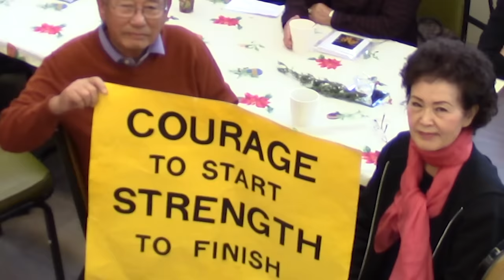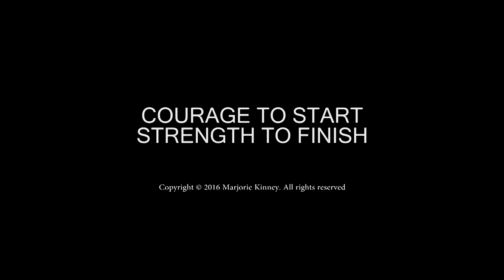Courage to Start Strength to Finish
Inspirational art video by Marjorie Kinney. Courage to Start Strength to Finish.  Marge at the finish of a ten week art class for seniors in her community shares their art.   26 artists care for each other as they overcome language and physical barriers to engage in serious painting just for personal development.